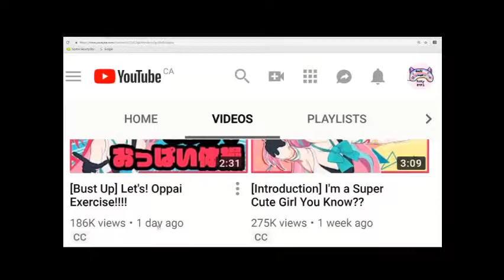this means war ᕙ( ⇀ ╭╮ ↼ )ᕗ (me silently complaining for a minute straight) new pewdiepie vs tseries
SOOOOOO. dis anime lookin boi made 2 videos and instantly has thousands of subscribers in A WEEK and they have my name in their name. IDC IF THEY DIDNT MEAN TO COPY ME. anyways. subscribe to pinkypop and pewdiepie if this continues im thinking of making a b lasagna parody about this cause i just learned how to play it on the piano sooooo yeee . im just triggerd cause ive had my channel for over a year and dont even have 40 xD i mean its not like my videos are any good but im just triggerd this person just makes this character talks about boobs and gets all this attention...its weird